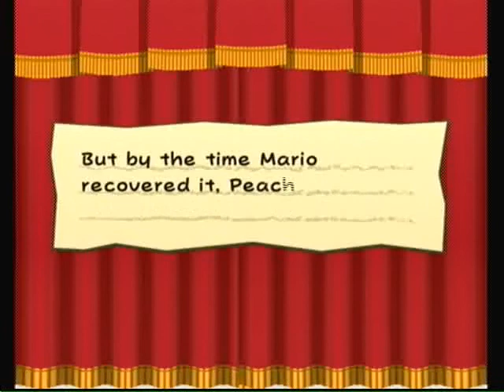Let's play Paper Mario TTYD part 74 Magnus Von Grapple 2.0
So here I face Lord Crump for the final time in his upgraded version of Magnus Von Grapple AKA Magnus Von Grapple 2.0 and is twice as harder than the one we fought back at Boggly Woods but apparently I kicked his ass like its nothing and got the last Crystal Star and now all that's left now is Grodus and saving Princess Peach.